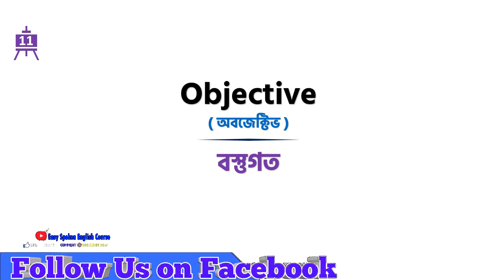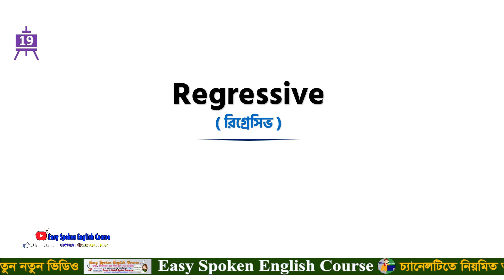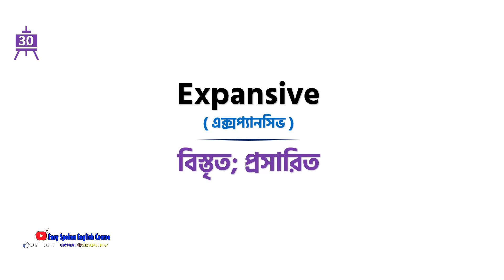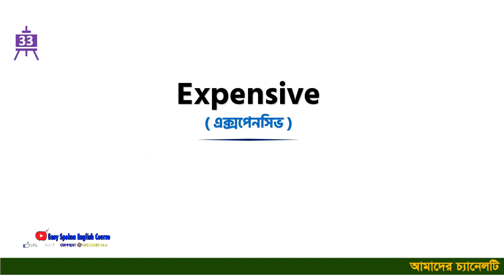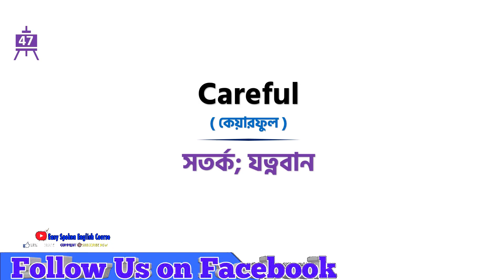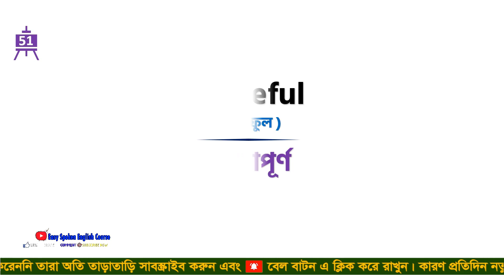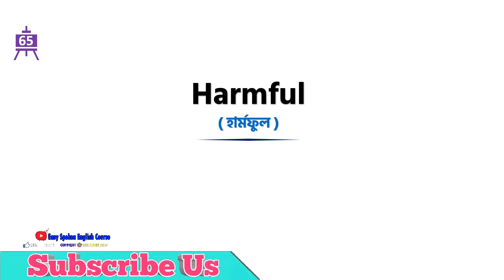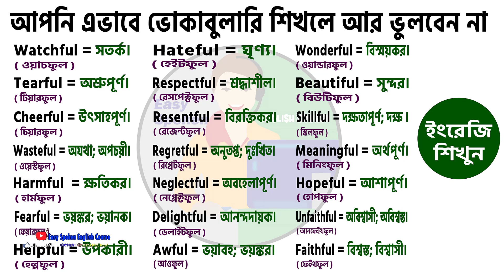70 Words with Bangla Meanings | Word Meaning | Daily Use English#02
💜 Welcome To "Easy Spoken English Course" 💜

.Social Media.

Timecodes:
0:00 - Intro
0:26 - 70 Words with Bangla Meanings
11:01 - Outro